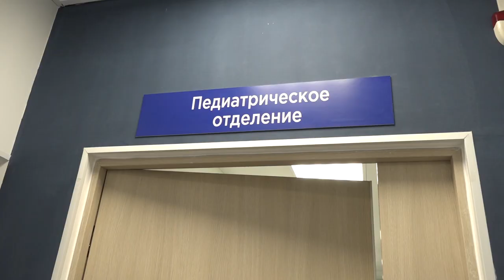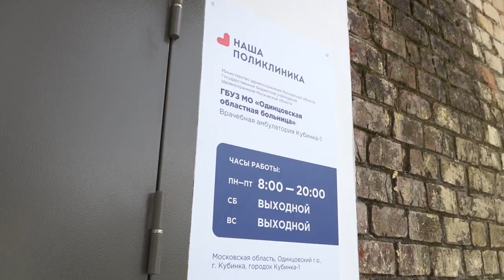Инспекция ремонта амбулатории в Кубинке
В амбулатории городка Кубинка-1 завершили ремонт. Медицинское учреждение давно стало местным флагманом. Сюда приходят и взрослые, и дети. Внимательные специалисты знают каждого пациента. Глава муниципалитета Андрей Иванов посетил учреждение и пообщался с сотрудниками и местными жителями.